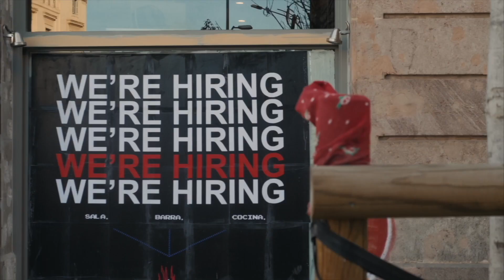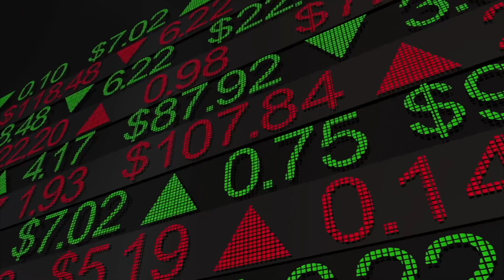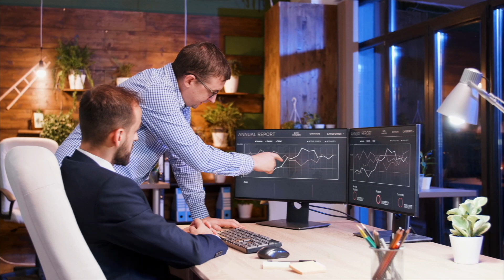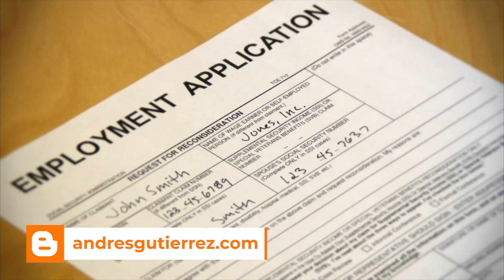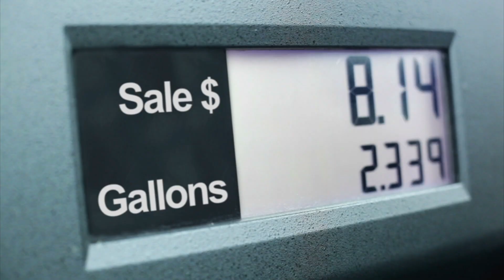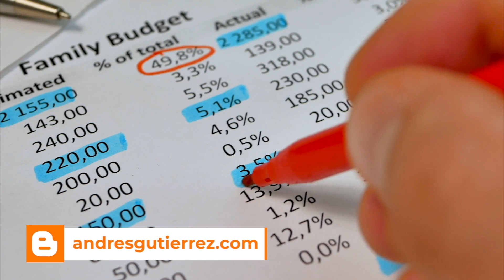¿Cuándo va a parar de subir todo de precio? | Andres Gutierrez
La gente ya no aguanta esta inflación 📉 y necesitamos saber cuándo es que va a terminar 😰

APRENDE a hacer que tu dinero se comporte. Visita mi pagina y toma ventaja de todas las herramientas que tengo ahí 👉 andresgutierrez.com